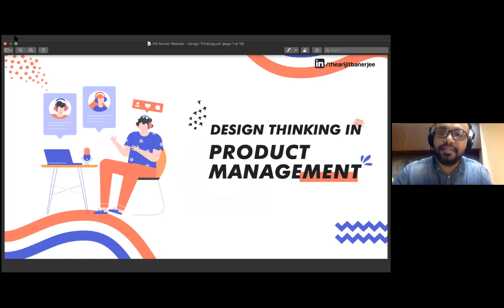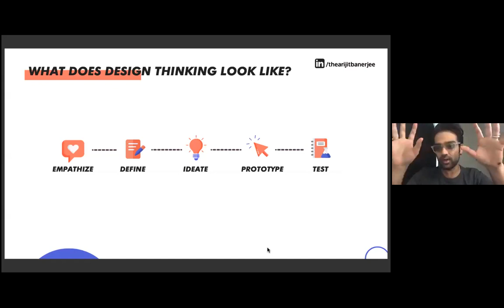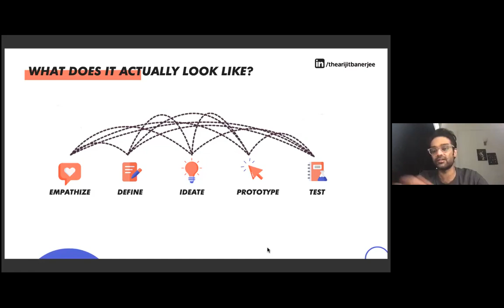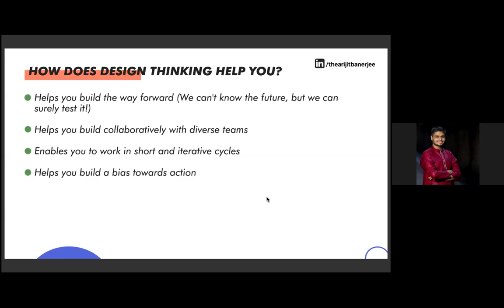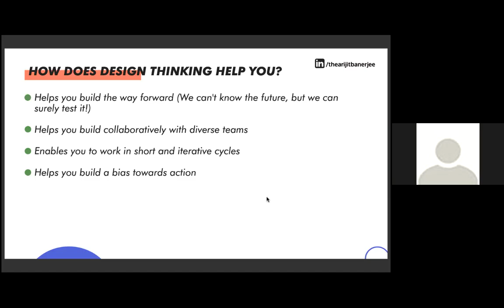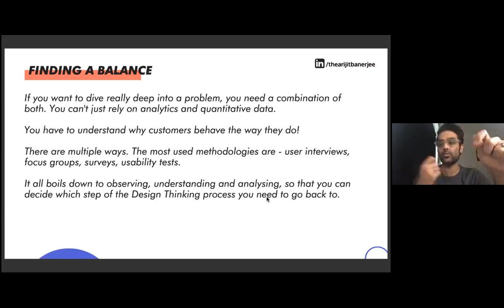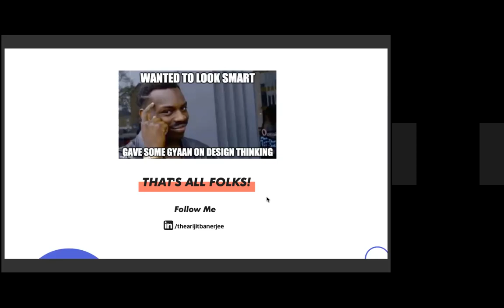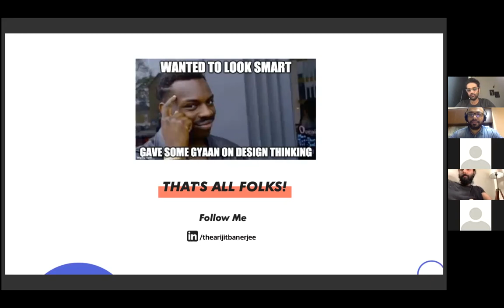Design Thinking in Product Management with Arijit Banerjee, PM at Wynk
For more content on Product Management -

Join PM School's Live Program. Apply Now

PM School is the leading platform for Product Management aspirants in India, founded by BITS Pilani and IIT Bombay graduates. We believe Product, as a discipline, is best taught by industry practitioners. Our Live Program has produced PMs who now work at top companies like BYJU'S, Reliance Jio, Ninjacart, Games24x7, Classplus and Freecharge to name a few.

Our faculty are also regular as guest speakers at premier institutions like ISB, IIT Bombay, IIT Kanpur, BITS Pilani, IIT Kharagpur, IIT BHU, IIM Indore and IIFT Delhi.